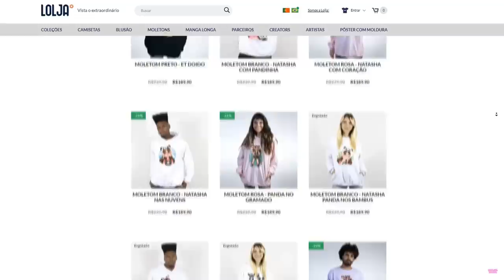ESCREVA RÁPIDO ou MORRA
🐼ESCREVA RÁPIDO ou MORRA! Hoje eu joguei Type or Die no Roblox, eu tenho que escrever rápido ou se não vou cair na lava! 👀😱 Jogo

NatashaPanda😊